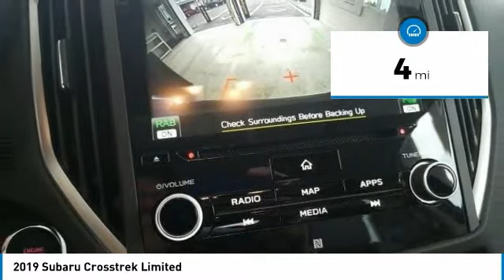2019 Subaru Crosstrek State College PA 606934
Stocker Chevrolet
701 Benner Pike

1 840 off MSRP!Priced below KBB Fair Purchase Price!2.0i Limited33/27 Highway/City MPG